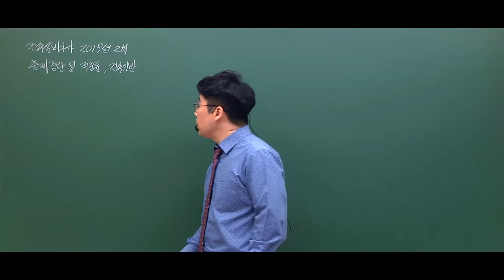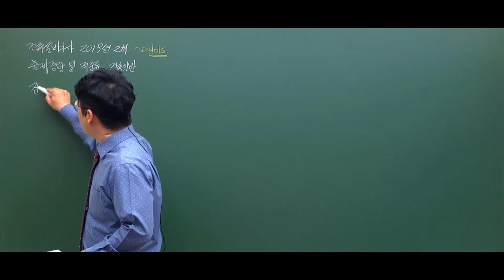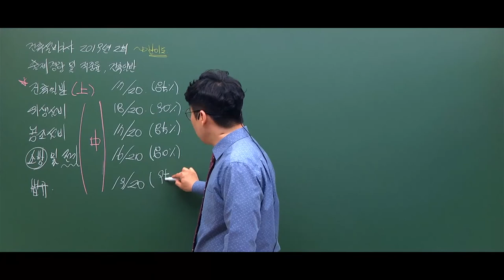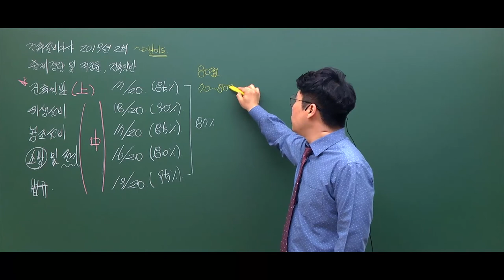건축설비기사 2019년 2회 필기시험 기출문제풀이 총평 듣고가세요!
건축설비기사를 준비중이신가요?

2019년 제2회 건축설비기사 최신 기출문제풀이 특강

"2회시험 이렇게 출제되었다."

과목별 출제되는 경향과 비중!!

시험의 전반적인 난이도!!

주경야독 강의의 적중률!!

이 특강으로 완벽하게 풀어드립니다.

지금 생생한 화면으로 만나보시죠.

주경야독 건축설비기사 사이트 바로가기

건축설비기사,건축설비기사기출문제,건축설비기사필기기출문제,건축설비기사2019년기출문제,건축설비기사2019년2회기출문제,건축설비기사2019년2회필기기출문제,2019년건축설비기사기출문제,2019년2회건축설비기사기출문제,2019년2회건축설비기사필기기출문제